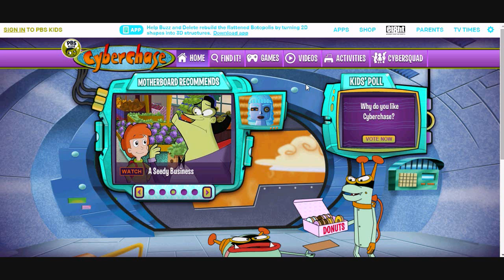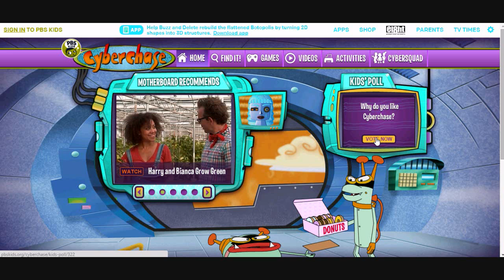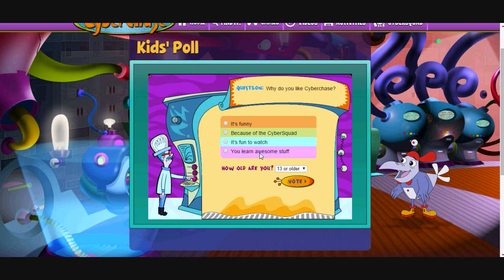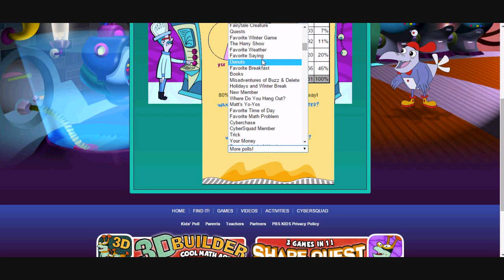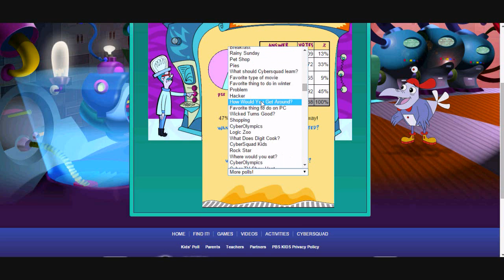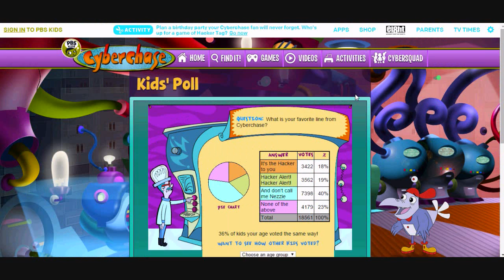Cyberchase Polls for Pi Day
So, because I want to make something for Pi Day, and Cyberchase is awesome, I should post something dedicated to that today.
No game? What a copout!